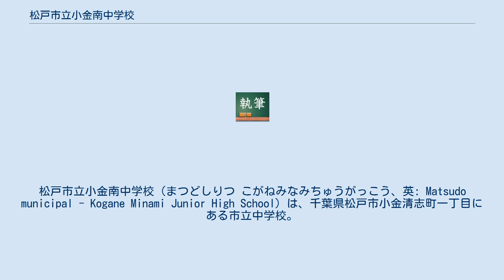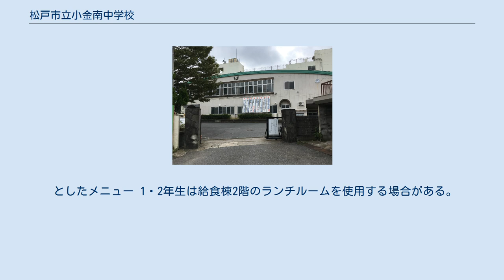松戸市立小金南中学校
松戸市立小金南中学校（まつどしりつ こがねみなみちゅうがっこう、英: Matsudo municipal - Kogane Minami Junior High School）は、千葉県松戸市小金清志町一丁目にある市立中学校。
愛称は「なんちゅう」または「こがなん」。
 一人一人の生徒のいのちと可能性を大切にすることを基盤として、「豊かな心と実践力を持ち、夢を語れる生徒の育成」 めあてを持って努力し、ともに学びあう生徒（確かな学力） 思いやりの心を持った心豊かな生徒（豊かな心） いのちを大切にする健康な生徒（健やかな体） 部活動名と主な活動場所を示す。
 なお、テニス部は、平成24年1学期までは校庭外のテニスコートで活動していたが、撤去に伴い現在は校庭に作られたテニスコートで活動している。
それに伴って、現テニスコートの場所にあったソフトボール場が移動した。
IT部は、部員数減少によって平成26年度からの部員募集を停止し、科学部と併合した。
 また、1学期に修学旅行・林間学園、2学期に職場体験、冬場に1年生の校外学習が行われる事が多い。
 持参の弁当または給食を選択し、給食を選択した場合は「Aメニュー」または「Bメニュー」から事前に選んで食べることができる。
 としたメニュー 1・2年生は給食棟2階のランチルームを使用する場合がある。
また、残飯回収などは各学年の係が週替りで担当する。